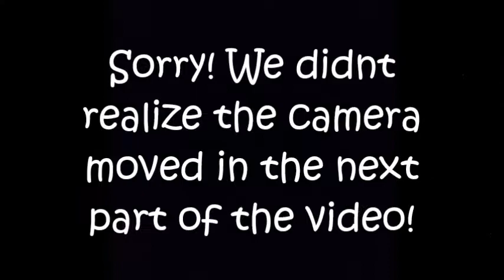Whisper Challenge | Lauren De Moor and Mackenzie Eloe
Hi everyone!

This was an awesome challenge to make with my friend Mackenzie Eloe when she came over one day! Enjoy!

My video inspiration: All the whisper challenge videos!